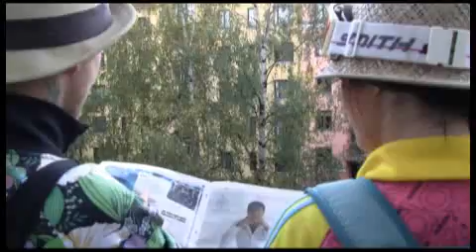So funny video with Sauli Koskinen :D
follow me @alenkaja